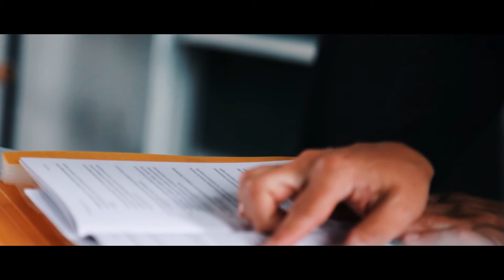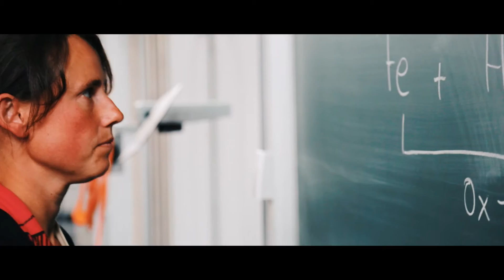Inverted Classroom - Idee und Nutzen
Lehrkonzept des Inverted oder Flipped Classroom. Idee und Nutzen

Eine Produktion des eLCC der Hochschule Osnabrück